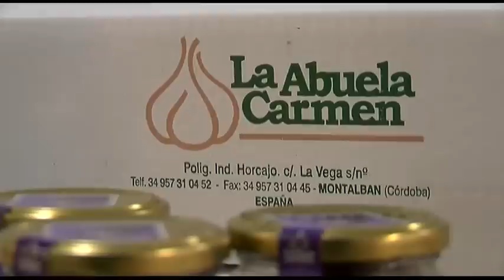Mira Córdoba 27 02 17 Reportaje ajos negros Montalban